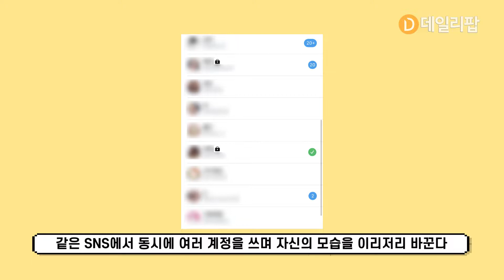가면을 바꿔 쓰듯 상황에 맞게 여러 가지 자아로 활동하는 '멀티 페르소나' [데일리팝TV-솔로이코노미 상식]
직장에서의 나와 퇴근 후의 나는 다르다
SNS에서도 각 SNS의 특성에 따라 모습이 바뀐다
현대 소비자는 가면을 바꿔 쓰듯이 여러가지 자아로 활동한다